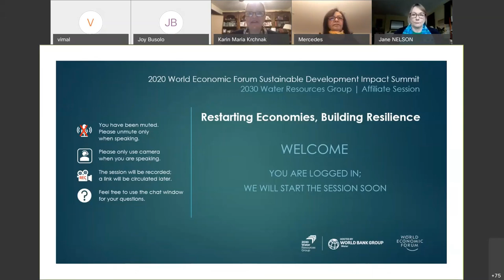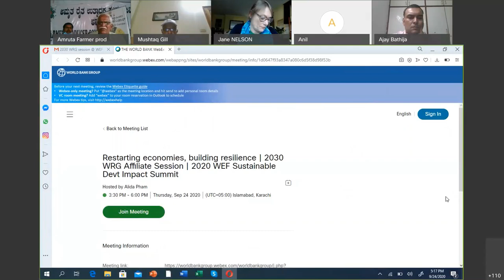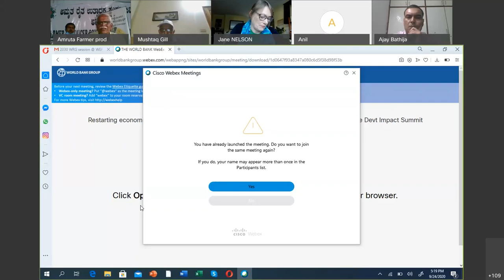Restarting Economies, Building Resilience | 2020 WEF Sustainable Development Impact Summit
Speakers included:

Mari Pangestu, Managing Director Development Policy and Partnerships, World Bank
Juergen Voegele, Vice President for Sustainable Development, World Bank, Co-Chair 2030 WRG Governing Council
Paul Bulcke, Chairman of the Board, Nestlé, Co-Chair 2030 WRG Governing Council

Tony Milikin, Chief Sustainability, Procurement, and Circular Ventures Officer, AB InBev
Vimal Shah, Bidco Africa, Chairman, Kenya
Mercedes Castro, Agualimpia CEO, Peru
Andrew Tuimur, Chief Administrative Secretary, Ministry of Water, Sanitation, and Irrigation, Kenya
KV Raju, Chief Economic Advisor, Government of Uttar Pradesh State, India
Ajay Bathija, Managing Director, Coca Cola Bangladesh
Anil Jain, Vice Chairman and Managing Director, Jain Irrigation, India
Ningappa Sandigawad, Progressive Farmer, Ramthal, India

The discussions focussed on three key areas of joint action:
1. making a strong, evidence-based case for water as a public health priority; for water as an environmental priority; and for water as an economic growth priority – and the need to break down the silo’s between these;
2. the crucial importance of country ownership and locally-led, multi-stakeholder partnerships to drive policy and implementation on the ground that is inclusive, transparent and scalable;
3. the importance of transforming value chains across different industry sectors, from agriculture to mining and manufacturing.

2030 WRG has already developed collective action models across 14 countries and states. Now, as part of the World Bank’s Water Global Practice, the program needs to scale, replicate, and expand its impact in the 10-year stretch to reach the 2030 SDGs.

Sessions conclusions and next steps include:
Delving deeper and leveraging WBG investments for greater impact in the countries of 2030 WRG Multi-Stakeholder Platforms
Expanding 2030 WRG presence from national and state levels to the city level as well as gradually to new countries
Innovating faster and shaping the global agenda on value chain transformation, circular economy promotion and resilience, for systemic impact.

The 2030 Water Resources Group (2030 WRG) is a public, private, civil society partnership that supports country-level collaboration for water security.